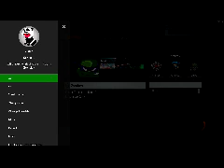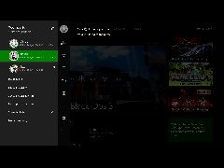Gamer Series 296